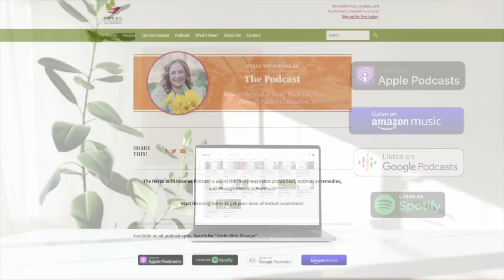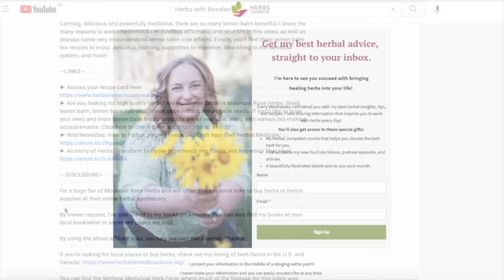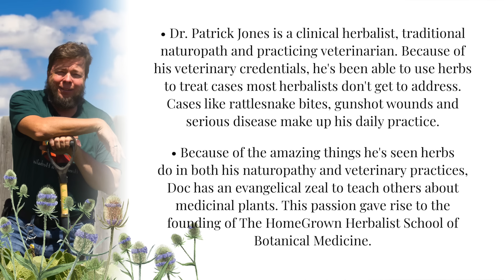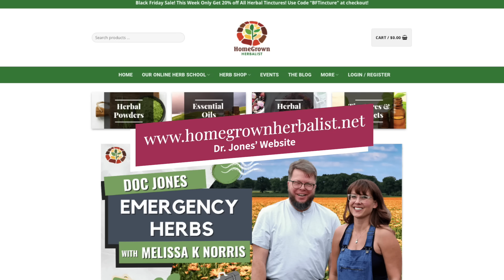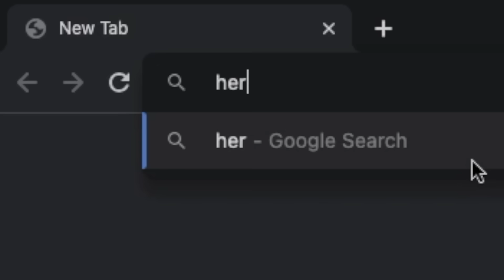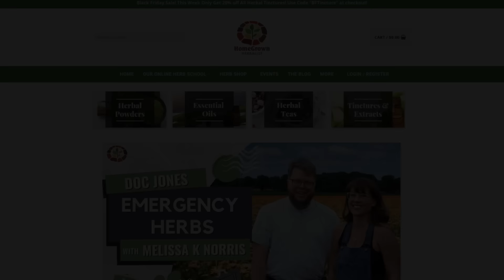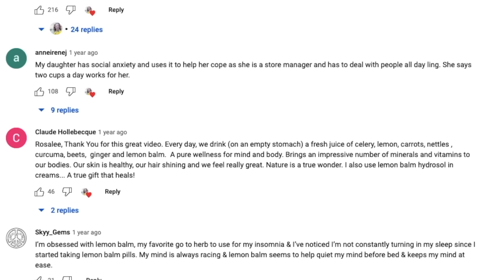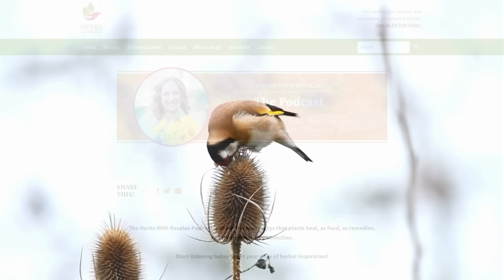Teasel with Dr Patrick Jones + Teasel and Hops Pain Spray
My conversation with Dr. Patrick Jones ranged widely, from the wonders of teasel to amazing tales from Doc Jones’ veterinary practice, including how herbs helped heal severe wounds and treat rattlesnake bites. (That last one was my personal question.)

Teasel is an herb I admittedly don’t work with a lot, but it’s a fascinating plant, both in its gifts and how it grows. Doc Jones has seen it help multiple clients in his naturopathy practice with nerve pain or damage. You won’t want to miss the stories he relates about patients who were helped by teasel’s unique gifts! And as a listener, you’ll also receive free access to a downloadable recipe card for Doc’s Teasel & Hops Pain Spray.

By the end of this episode, you’ll know:

► The important role intuition can play in learning about herbs

► Why it’s smart to address pain from more than one direction

► How to identify and when to harvest teasel

► Why working with herbs may be challenging for some medical professionals (and the foundation they need for working successfully with both pharmaceuticals and herbs)

► and more…

For those who don’t already know him, Dr. Patrick Jones is a clinical herbalist, traditional naturopath and practicing veterinarian. Because of his veterinary credentials, he's been able to use herbs to treat cases most herbalists don't get to address. Cases like rattlesnake bites, gunshot wounds and serious disease make up his daily practice.

Because of the amazing things he's seen herbs do in both his naturopathy and veterinary practices, Doc has an evangelical zeal to teach others about medicinal plants. This passion gave rise to the founding of The HomeGrown Herbalist School of Botanical Medicine.

It was a delight to finally sit down with Doc Jones and I’m so happy to share our conversation with you today!

-- RESOURCES --

► Access your recipe card and the transcript for this episode

► Are you looking for high quality dried herbs? My recommendation is Mountain Rose Herbs. Cut and dried teasel root and teasel extract are available. Also available are dried hops flowers and hops extract.

-- TIMESTAMPS --

01:13 – Introduction to Dr. Patrick Jones

02:42 – Dr. Jones’ path to plants

08:08 – Herbs can be powerfully healing for animals!

11:37 – Herbs and Western medicine

16:06 – How Dr. Jones got to know teasel (Dipsacus spp.)

23:44 – Teasel and Hops Pain Spray

27:43 – When to harvest teasel root

28:27 – Treating rattlesnake bites in the veterinary practice

33:43 – HomeGrown Herbalist offerings

35:57 – A tribute to Michael Moore

41:13 – Herbal tidbit